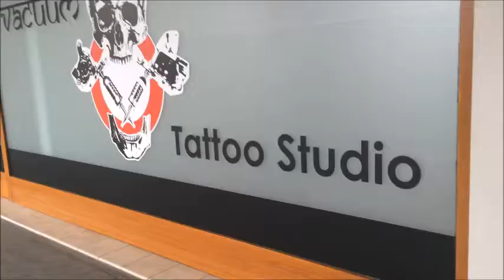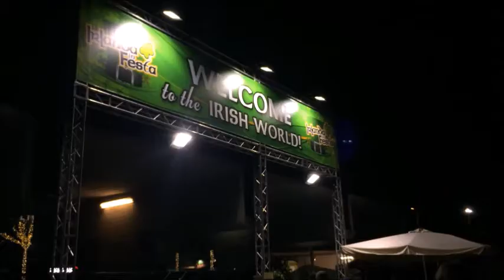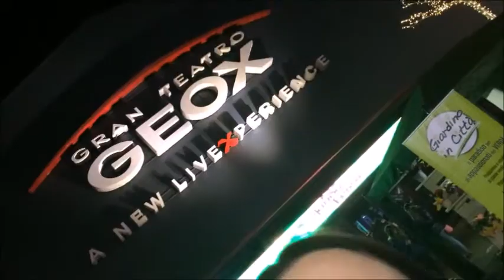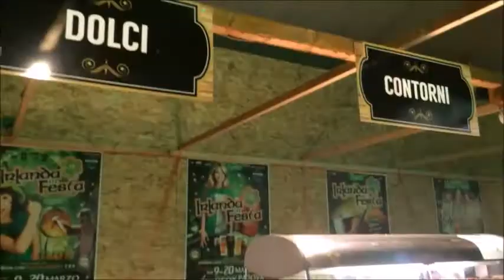VLOG: TATUAGGI E IRLANDA IN FESTA! ✌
Ciaoo gentee!
Oggi, che novità vero? Vlog! ahah lo so, ultimamente trascorro sempre le giornate fuori casa e registro vlog a manetta, ma prometto che presto vedrete video reaction e collaborazioni ;) quindi non disperate! Qui nel video vi rende partecipi di quando sono andata a fare i miei ultimi due tatuaggi e di quello che abbiamo fatto poi la sera, ovvero una festa all'irish style.
Lasciate come sempre un like e un commentino, che è sempre gratis ;)

Alla prossimaa!xx

Ele.